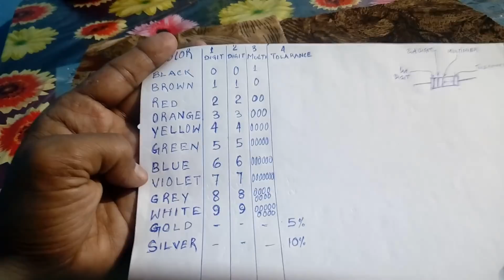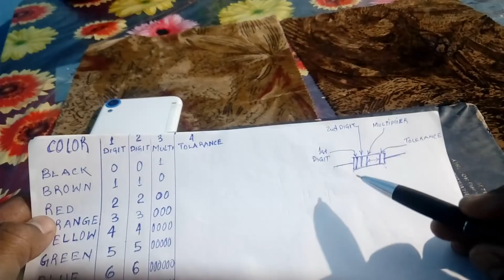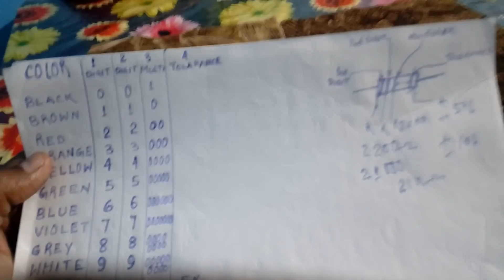Resistance colour code Explained | Hindi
How to know the value of a resistor?